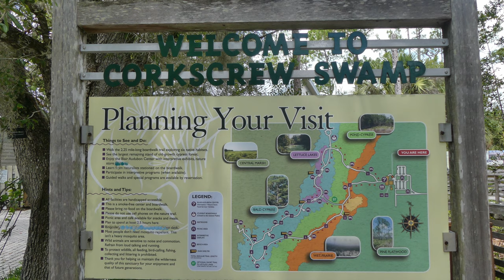Hiking through Corkscrew Swamp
The Audubon Corkscrew Swamp Sanctuary got my attention as somewhere I could get a glimpse of a ghost orchid. As luck would have it, their super ghost orchid had four flowers on it when we were there. It's high up a tree and not very close to the trail, but still cool to see with a pair of binoculars. I was at my zoom camera's limit trying to film it.
What I didn't need much zoom for were the many barred owls we found. Some were at boardwalk level and really close. A raccoon also climbed down a tree next to us. There was a mating pair of mud turtles in the water under us at one point. We even saw a deer in one of the meadows.
All that and lizards and hawks and grasshoppers right on the hand rails.
So many cool wildlife encounters this trip.